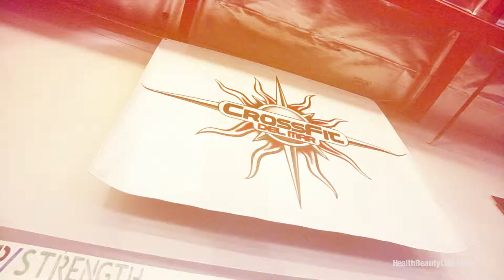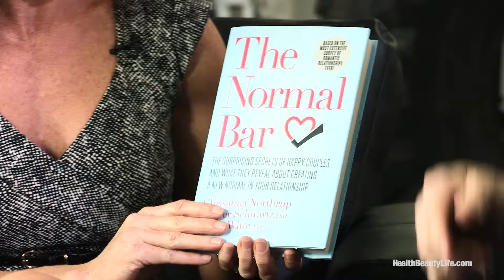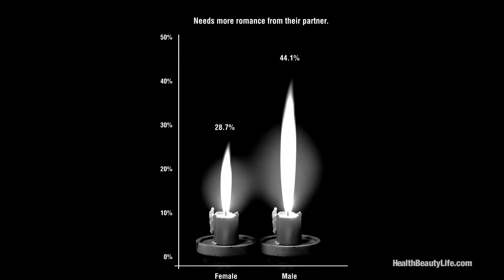Life Changing Moments & Fitness with Chrisanna Northrup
Health Beauty Life caught up with New York Times best-selling author, Chrisanna Northrup, as well as fitness, motivational and relationship coach, Chrisanna Northrup, for a quick chat about obtaining and maintaining a healthy, happy and fulfilling life and relationship.